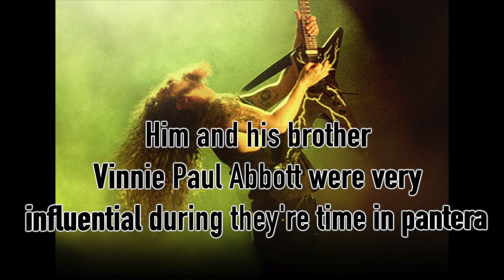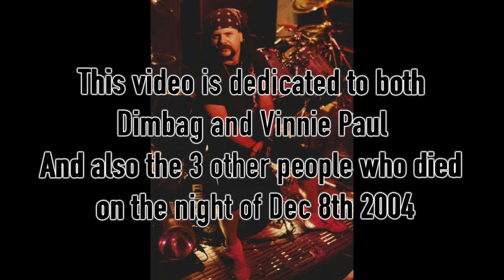Cemetery Gates by Pantera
Today is gonna be the 17th year since the tragic bar shooting of Columbus happened which took the lives of 4 people one of this would be Dimebag Darrel